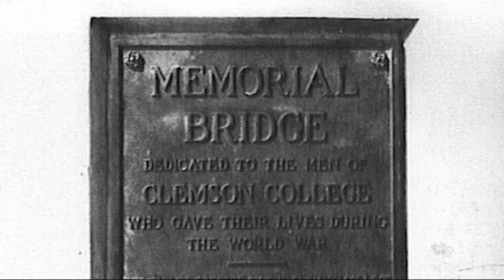May 27th Clemson Historic Picture Of The Day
Today’s photos are of the old "Memorial Bridge" that was a familiar landmark for years around the Clemson area until lake Hartwell was built. You can see Tillman Hall in the below right of the picture.

The lake was created in 1963 when the Hartwell Dam was built on the Savannah River Basin seven miles below the point at which the Tugaloo and Seneca Rivers join to form the Savannah.

The Memorial Bridge, before the flooding of the lake, was the method of transportation over the river. Here you can see the inscription on the bridge.

This picture and graphic shows the location of the bridge along the old road (Highway 123).

Back in 2008 when the lake hit record levels of drought, the Memorial Bridge once again saw the light of day. The final picture is of the remains of the bridge during that drought.